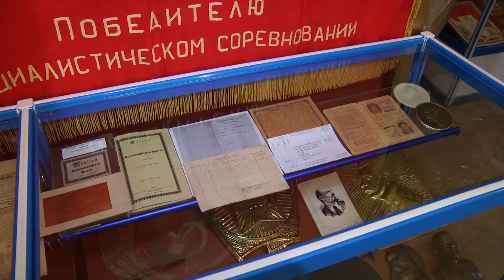Привет из прошлого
Выставка, посвященная 100-летию Октябрьской революции, открылась в Художественном центре.